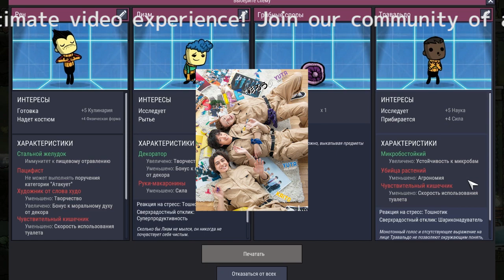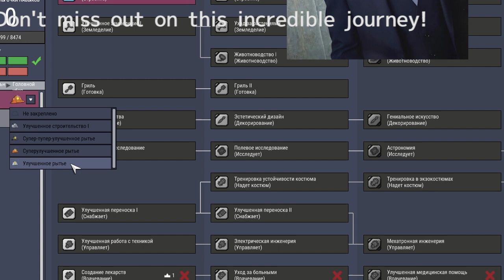「キンプリ永瀬廉＆高橋海人の２人体制初イベント「５人で歩んできた歴史も背負う」３万人魅了